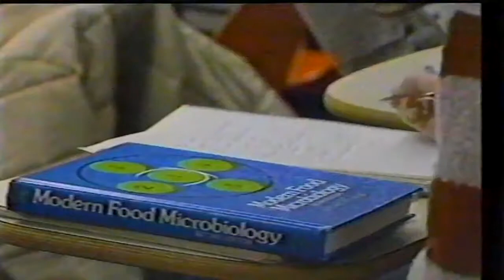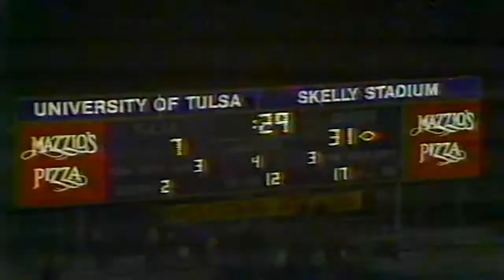September 29, 1984 - #10 Oklahoma State @ Tulsa